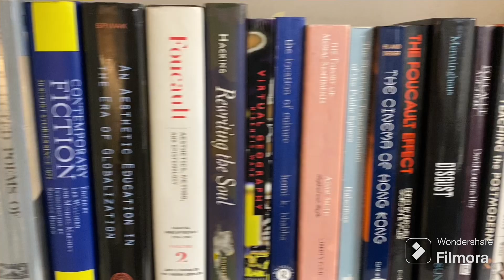(讀書筆記) 亞當斯密《道德情操論》裡的共情與公正的旁觀 20240120 EP2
相關鏈結